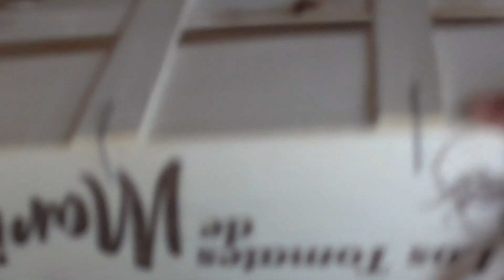RICICLA una CASSETTA di LEGNO e CREA dei CIONDOLI per DECORARE la tua CASA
Ciao a tutti amici e amiche creative! Oggi vi mostro una nuova idea per riciclare le cassette di legno!

♡Se mi vuoi offrire un caffè ☕️ per sostenere il canale e i miei contenuti, puoi farlo qui